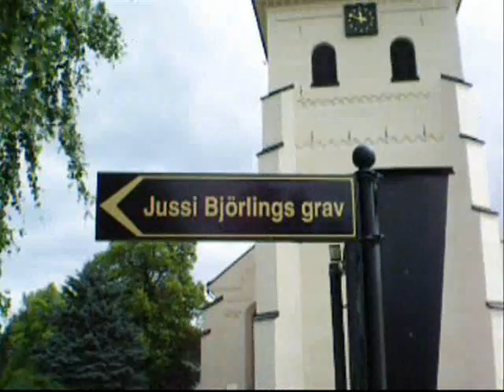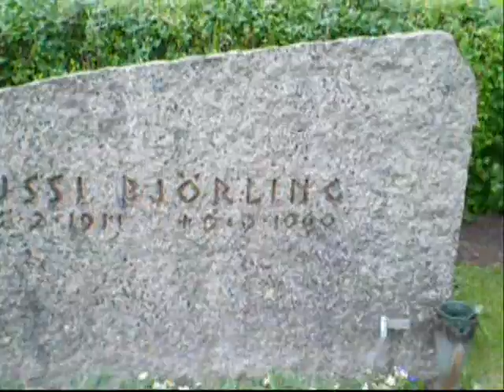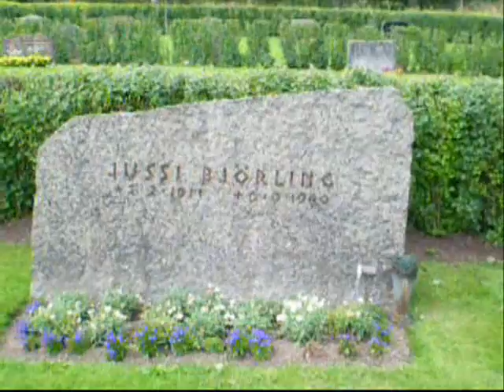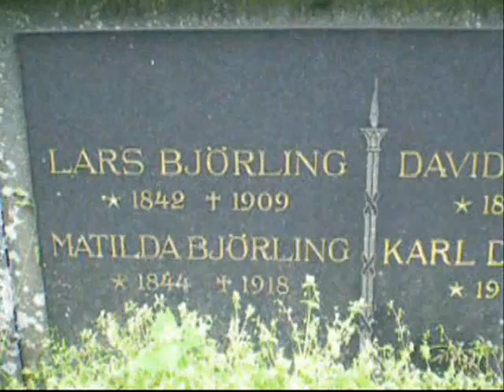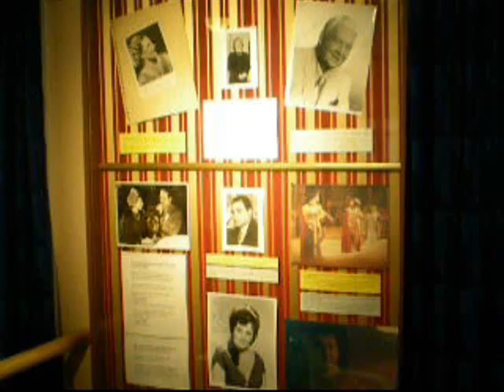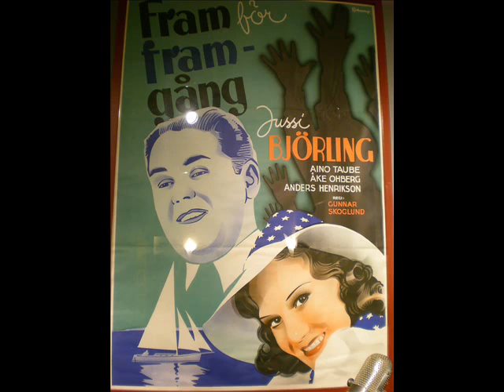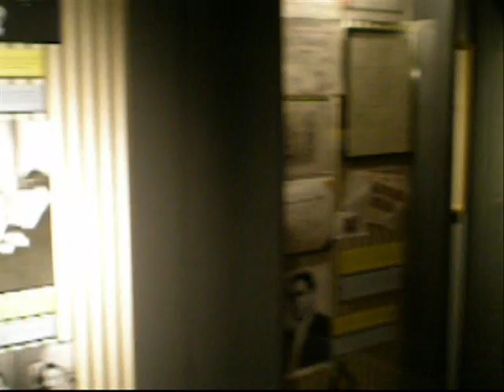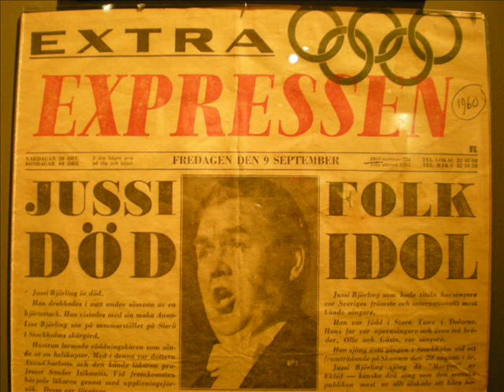Jussi Björling - Grave and museum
Video from the church of Stora Tuna where Jussi Björling is buried. Buried there is also his son Rolf, his three brothers, his father and mother and his paternal grandparents.
There is also video from the Jussi Björling Museum in Borlänge, Sweden.